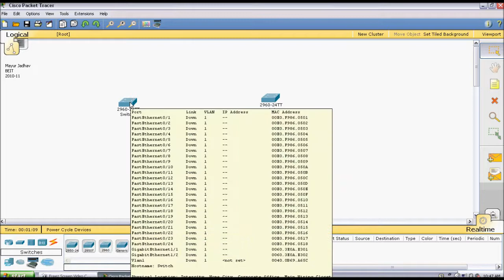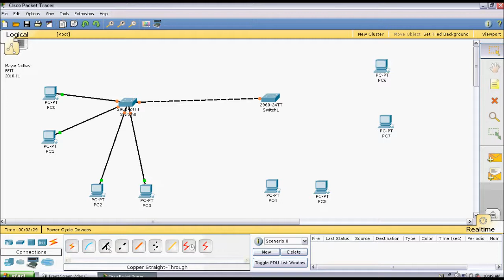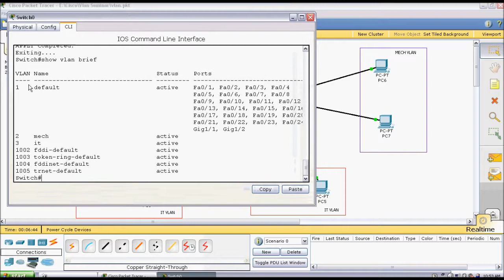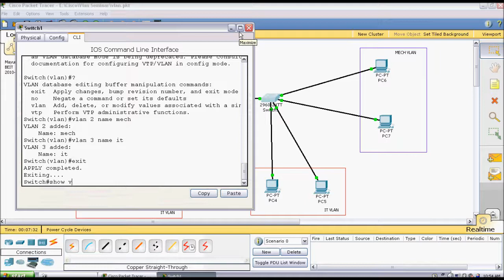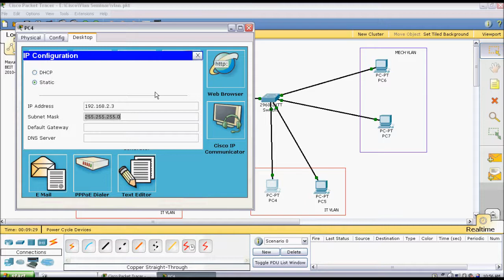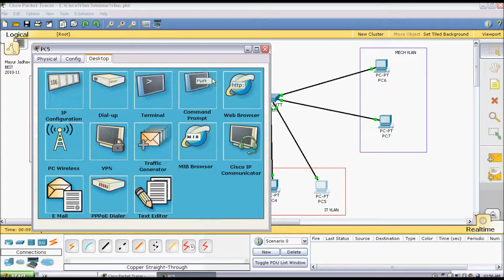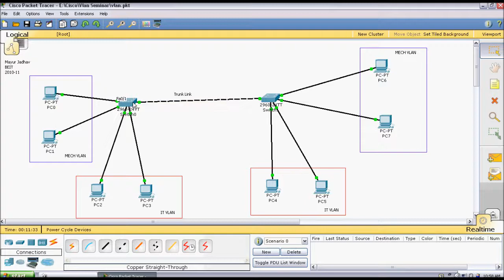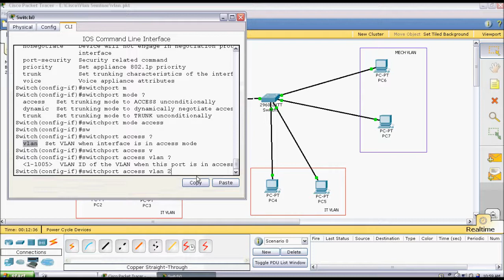Virtual Local Area Network In Packet Tracer Part : 1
In this example two VLAN created Mechanical Dept VLAN and IT Dept VLAN. now with this only inter VLAN communication possible. Don't forgot to view another part of this video.